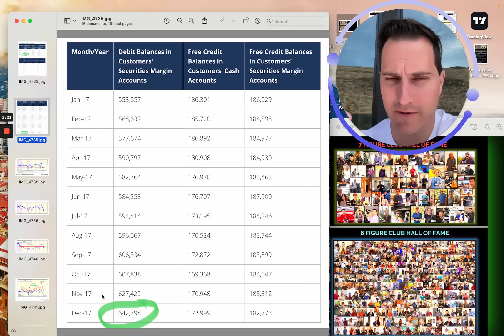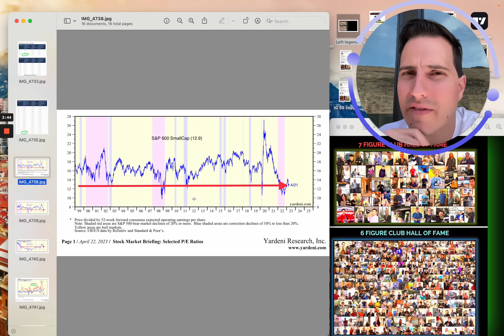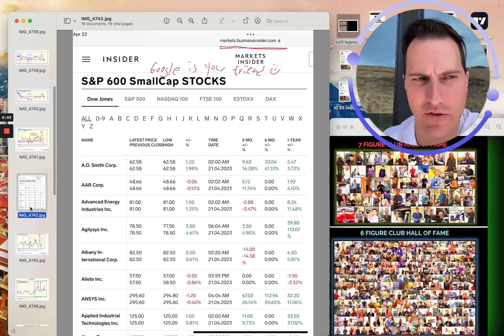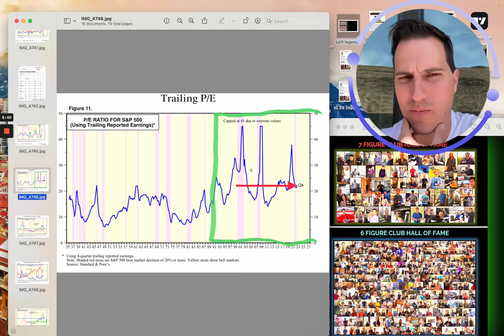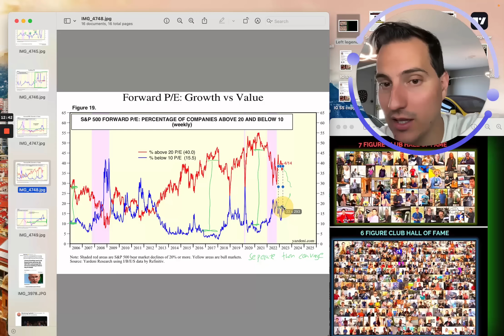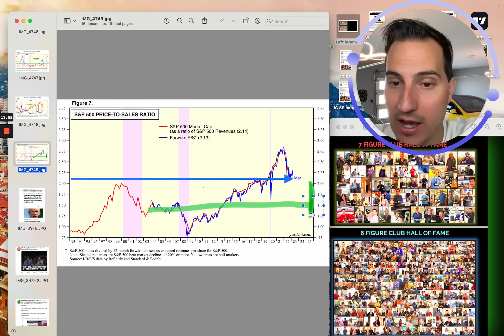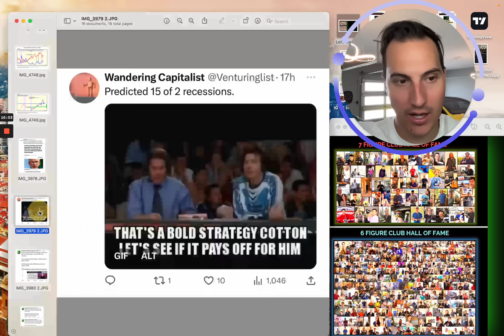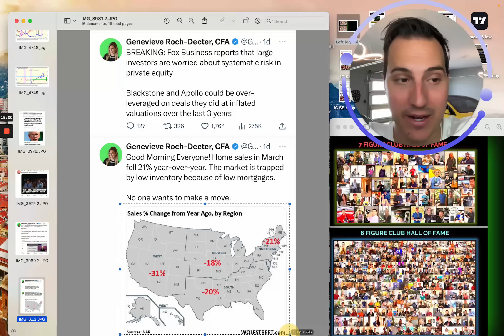Margin Debt JUST COLLAPSED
Stocks. Stock market. Stocks to buy. Stocks to watch. Jeremy Lefebvre.
✅ Want to Learn How To Scale Your Portolio? Motivated to grow to 6/7 figures and beyond? Apply to Join my Private Stock & Wealth Group.

➡️ Stocks Im Buying this Week: If you enjoy the channel consider supporting my content & get access to see what stocks I am buying/selling in my Fidelity account with this

Financial Education